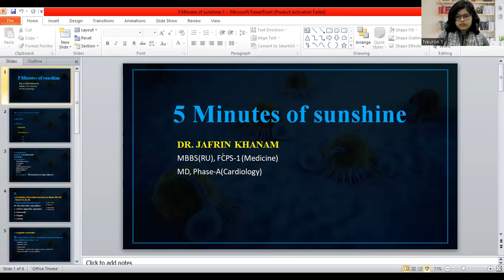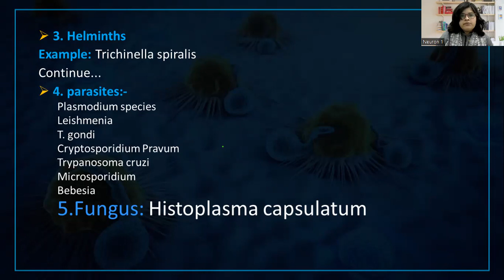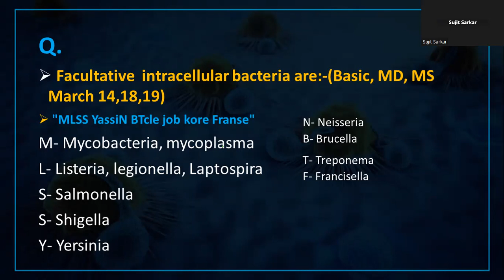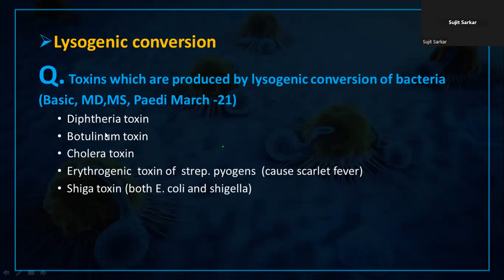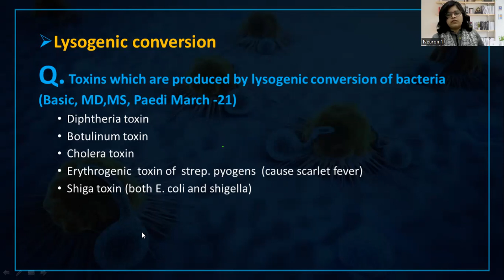5 minutes of Sunshine Arranged by Intensive care long batch for Residency March'23 (Microbiology)